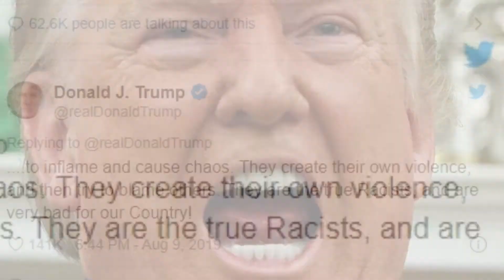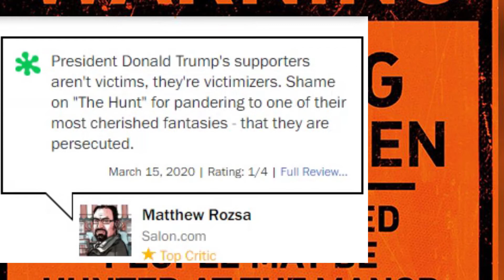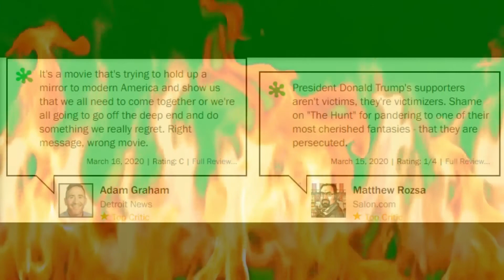WHY THE HUNT IS ACTUALLY GOOD - Horror movie 2020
Be Sure to Follow to join the Boop Troops!

The Pro Pig Player of DBD (and a Humble Film Critic)